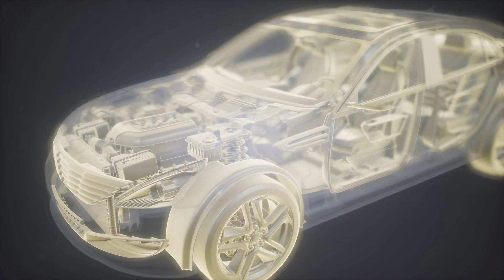The Epic Tale of Chaos vs Order Audio Novel Full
Novel: THE EPIC TALE OF CHAOS VS ORDER
Chapter: 1
Author: Redsunworld
Genre: Action